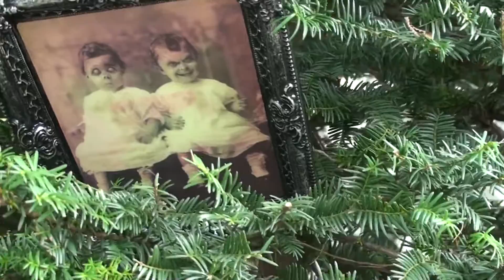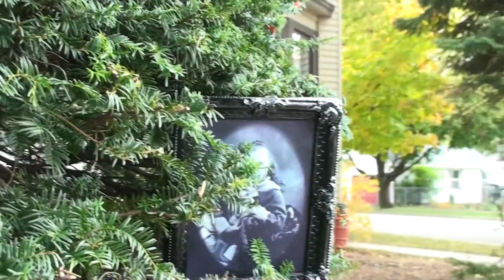Halloween Decorations Oak Park Il.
Some random ghosts, zombies, dragons and more that I came across during a recent stroll in southwest Oak Park Il. It was a gorgeous afternoon and I saw lots of fall colors and some spooktacular Halloween displays. The scary sounds combines a half dozen different clips I found at freesound.org. The photos and video were taken with a Sony HDR-CX12 video camera.